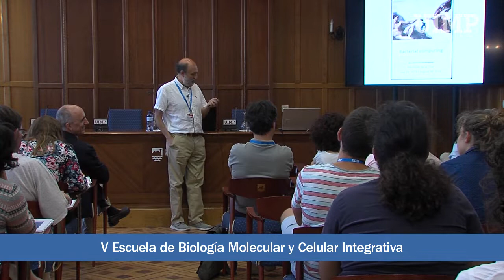Resumen de la decimoprimera semana en la UIMP 2018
Resumen de la antepenúltima semana de actividad en los cursos de verano de Santander organizados por la Universidad Internacional Menéndez Pelayo. Europa como epicentro con los cursos "Quo Vadis Europa" y "2019 brexit y elecciones europeas. Una agenda crucial para el impulso de la UE". También sobre la mesa, la Biología Molecular de mano de los científicos del CIB-CSIC, el premio "La Barraca" a Helena Pimenta, y muchos otros temas de interés.